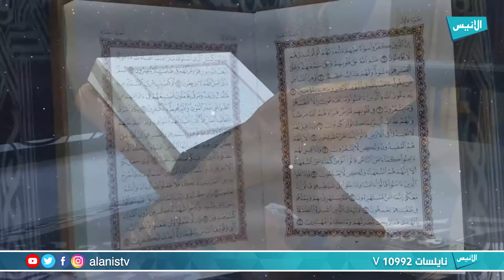اجمل تلاوة بصوت القارء عبد العزيز شوكري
برنامج : تلاوات
تقديم : عبد العزيز شوكري

5000
فيسبوك :